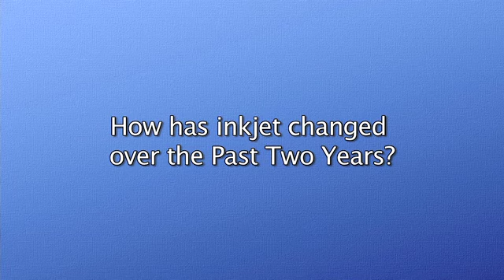2012 NYC Digital Book Printing Forum - Collinge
Mike Collinge, President, Webcom